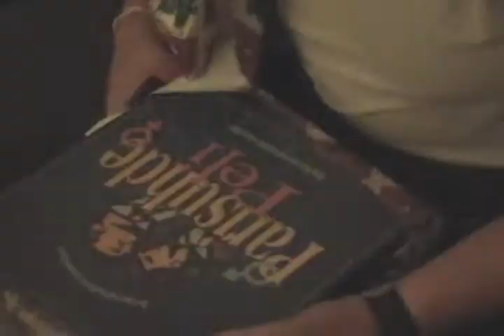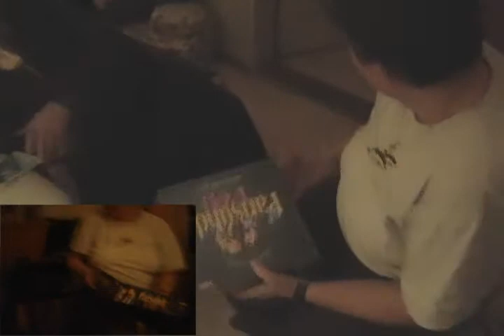Joulu2006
Joulu 2006 / Christmas 2006  Helsinki, Finland
From archive. Arkistoista löytynyt klassikko.